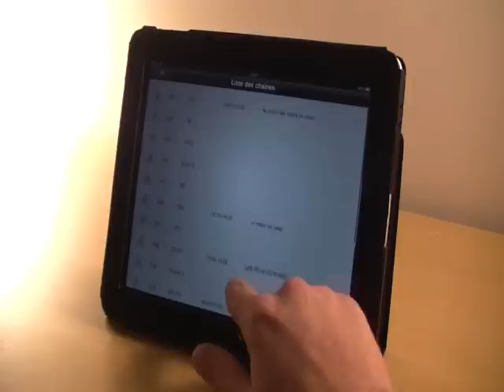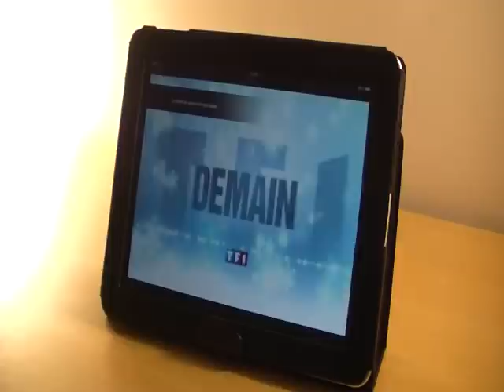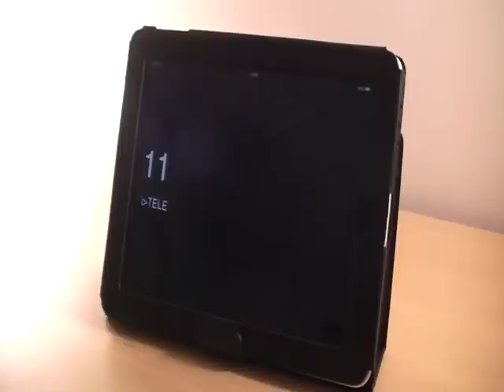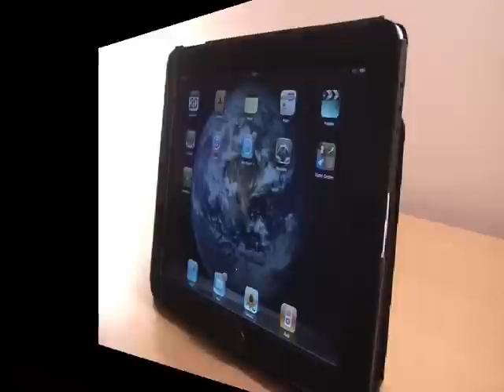Regarder_TV_sur_iPad_et_PC_portable.wmv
Regardez la TV sur votre iPad et votre PC portable, en WiFi, via le réseau local de votre domicile !

Simple et rapide à installer:
1) Connectez le boîtier HomeFree Duet (F200) à votre antenne TV de toit
2) Branchez-le sur votre box internet ou votre routeur WiFi
3) télécharger le logiciel PC HomeFree Player et/ou l'application HomeFree sur l'Apple App Store
4) Lancez une recherche de chaînes..et c'est tout !

Une fois installé, le boîtier AVerMedia HomeFree Duet (F200) vous permet de regarder et d'enregistrer simultanément 2 émissions TV différentes sur 2 machines différentes (iPad, PC fixe, PC portable et netbook).

C'est une solution idéale pour transformer son iPad ou son PC portable en TV d'appoint à la maison.

Le boîtier HomeFree Duet (F200) est disponible depuis fin décembre 2010 sur les principaux sites e-commerce français (Rue du Commerce, Cdiscount, Pixmania, GrosBill, LDLC, Matériel.net)